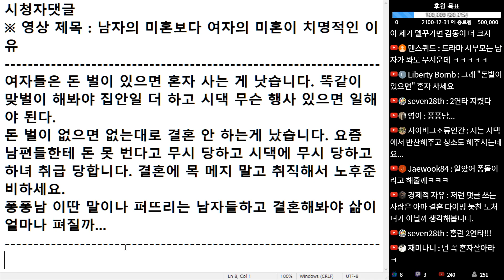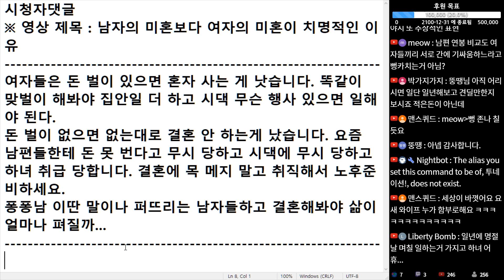(※시청자댓글) 돈 벌이 없으면 없는 대로 결혼 안 하는 게 낫습니다. 요즘 남편들한테 돈 못 번다고 무시 당하고 시댁에 무시 당하고 하녀 취급 당합니다.